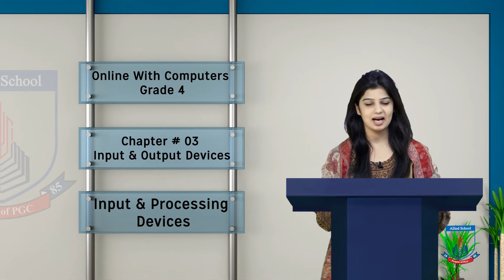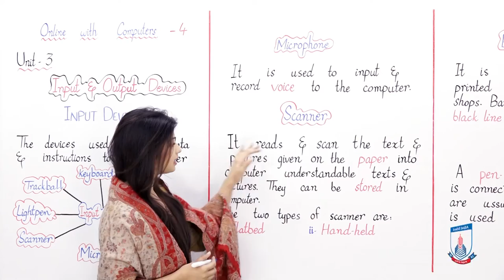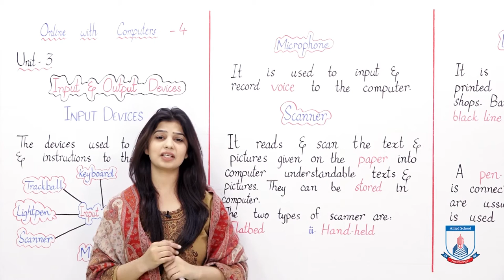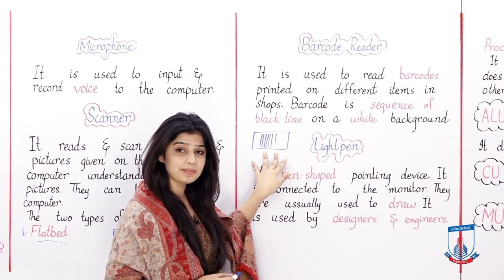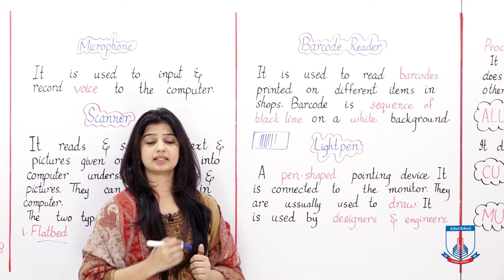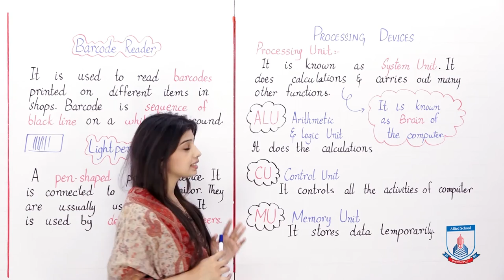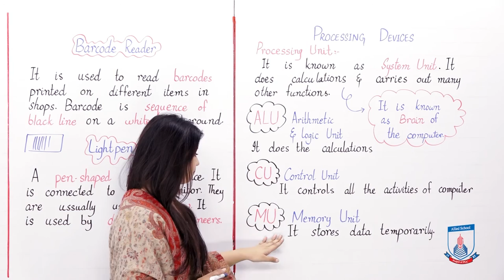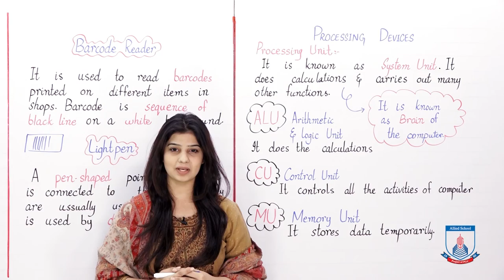Class 4 - Computer Studies - Chapter 3 - Lecture 2 - Input and Processing Devises - Allied Schools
This lecture includes  Input Devices (scanner, microphone, barcode reader, light pen) Processing unit and its parts (ALU, CU, MU)